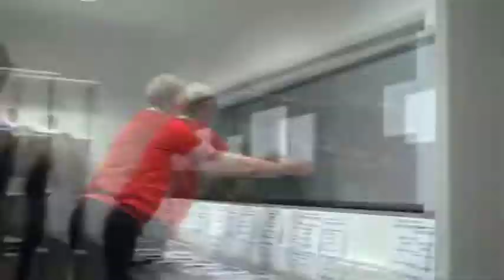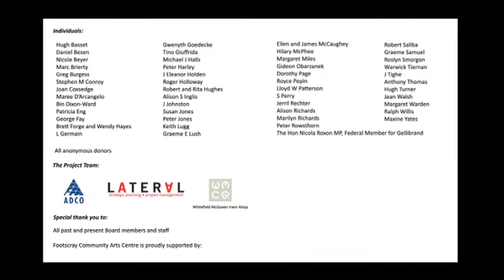SHOW US DA $